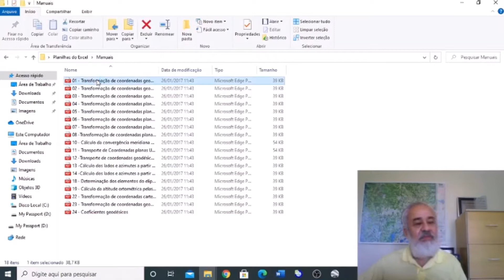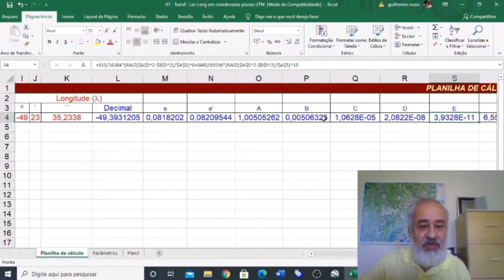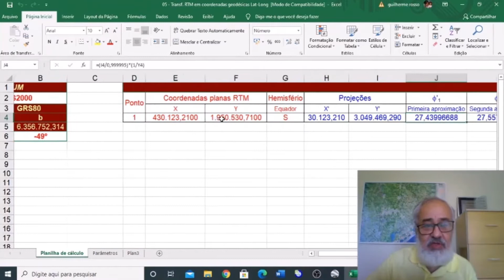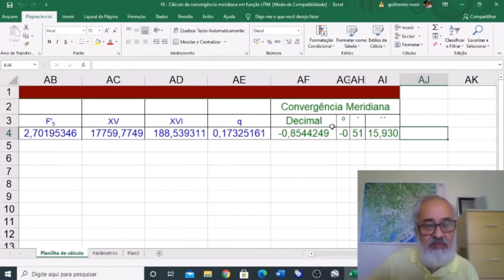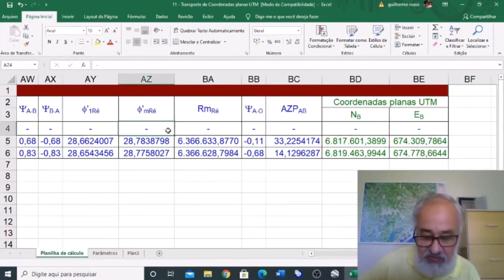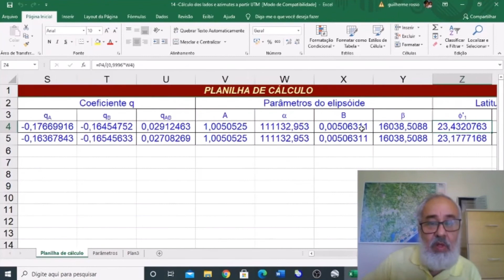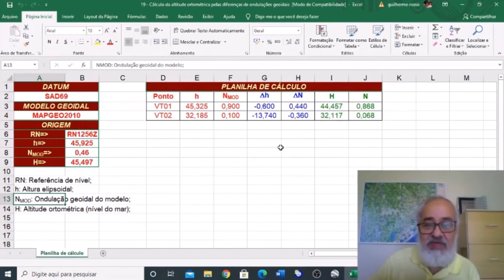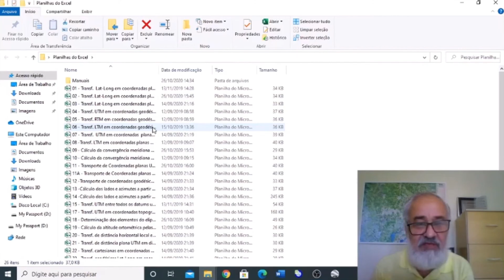Cálculos geodésicos no Excel com professor Luiz Carlos da Silveira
Você sabe realizar cálculos geodésicos? Professor Luiz Carlos deu uma super aula sobre o assunto e esclareceu diversas dúvidas pertinentes. Vem conferir.